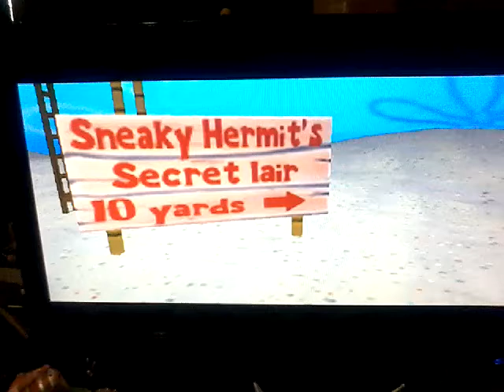SpongeBob SquarePants: Lights, Camera, Pants! Part 12